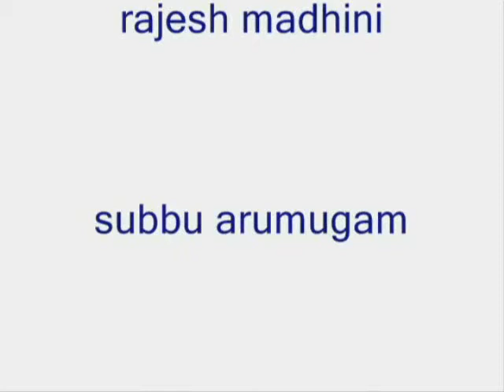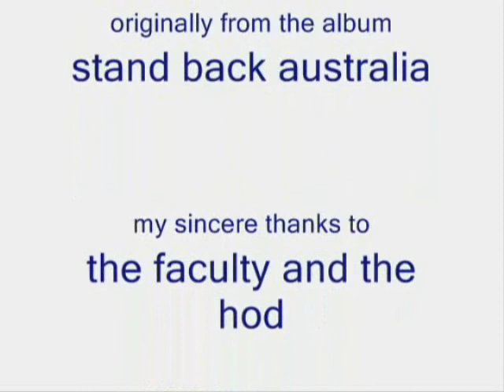I Made a Hundred in the Backyard at Mum's (or the Front Yard at the Madhinis')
I Made a Hundred in the Backyard at Mum's, by Greg Champion
Cast: Abhishek Mundhra, Arunesh Kumar, Rajesh Madhini, Subbu Arumugam, Karthik Krishnaswamy; Camera: Kartheeban; Editing: Karthik Krishnaswamy